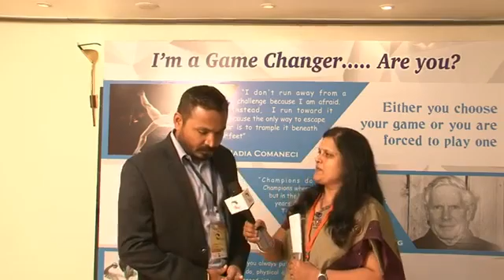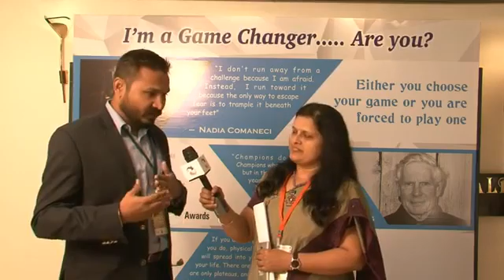UPL Innovation In Agriculture | Game Changer Award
UPL is focused on emerging as a premier global provider of total crop solutions designed to secure the world’s long-term food supply.

Winning farmers hearts across the globe,  while leading the way with innovative products and services that make agriculture sustainable, UPL is the fastest growing company in the industry.

UPL’s innovation and superior formulations have translated into sustainable growth for the benefit of the global agricultural sector.

UPL’s overarching commitment is to improve areas of its presence, workplace and customer engagement. This commitment is based on the recognition that humankind is one community, where each member is responsible for the well-being of the other.

As a global agricultural company, our successes resonate across the regions we serve. We truly have a story we are proud to share with the world.